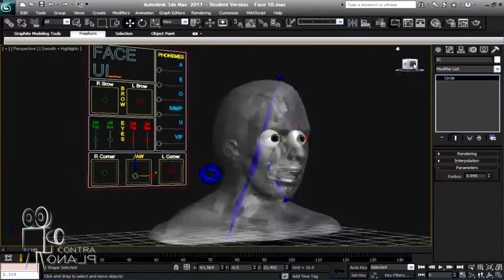Contra Plano enseña: ¿Qué es el Found Footage?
¿Alguna vez te preguntaste qué hacer con ese montón de videos viejos que tiene tu abuela en VHS? Nuestro columnista Gastón Molayoli te comenta sobre un género cinematográfico que puede darte la solución. No, no es bricolaje...es el found footage.

Liberté Audiovisual es una productora de contenidos audiovisuales abocada, principalmente, a generar material artístico en diversos formatos. Estamos ubicados en Córdoba, Argentina y trabajamos desde 2017.
Hacemos lo que nos gusta y hablamos sobre lo que nos gusta. Cine, series, música, literatura. Eso es lo que podrás encontrar en nuestro canal.